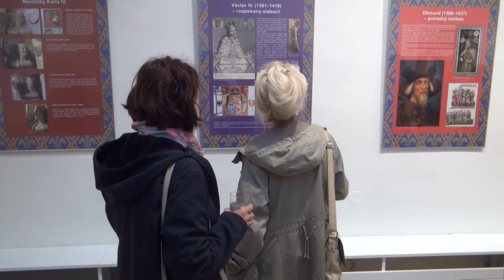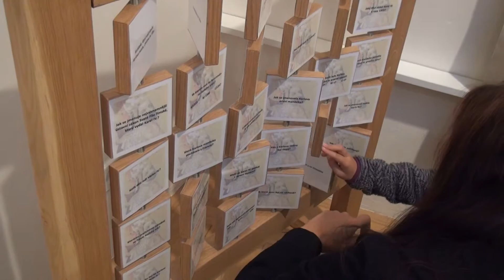PŘIVÍTEJME OTCE VLASTI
Z vernisáže výstavy  u příležitosti 700. výročí narození Karla IV., která se uskutečnila v Muzeu a galerii v Prostějově 7. října 2016